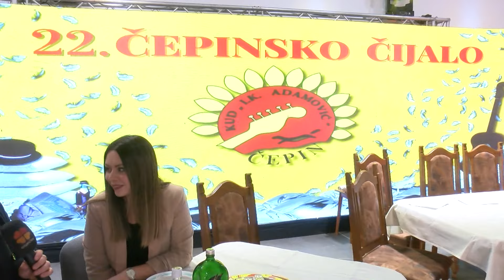TO SMO MI 01.03.2024.